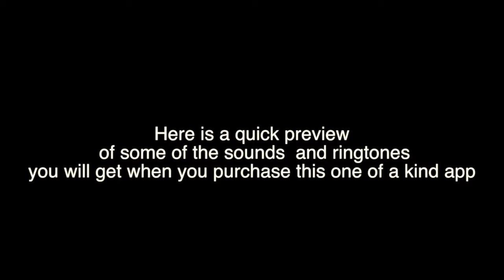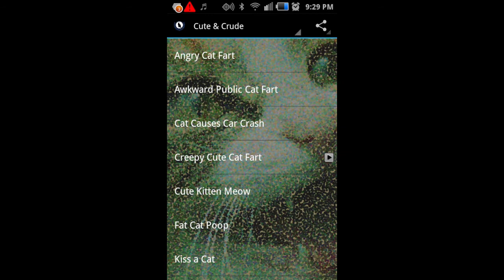Epic Cat Sounds and FX App Promo #2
You've just landed in the middle of a fantastic feline frenzy with Epic Cat Sounds and FX! This app is some wicked good catnip for your mobile devices.

From Dubsteping Cat Ringtones to Epic Kung Fu Fighting Cat alerts, you get 48 original and truly EPIC sounds. NASCAR Cat, Cat Assassin? Or what about an Opera Cat? We've got them right here in epic style.